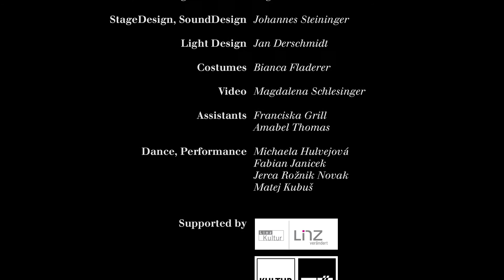SILK Fluegge "Rescue" Trailer